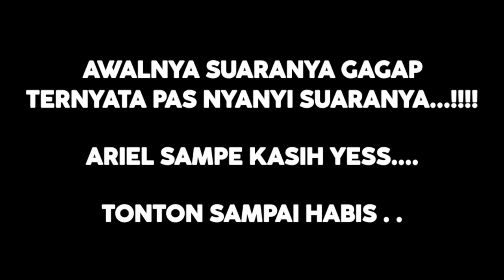Awalnya Suaranya Gagap‼️Endingnya Mansur Bikin Juri Merinding,Ariel Noah Langsung Kasih Yes|Parodi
KALI INI SAHABAT SETIA COBA UNTUK PARODI AJANG PENCARIAN BAKAT RISING STAR INDONESIA...